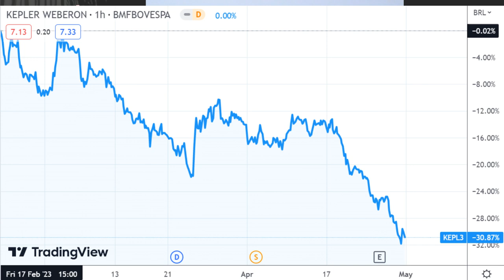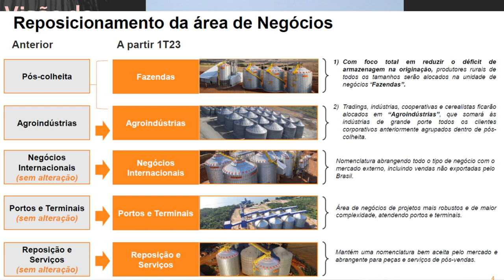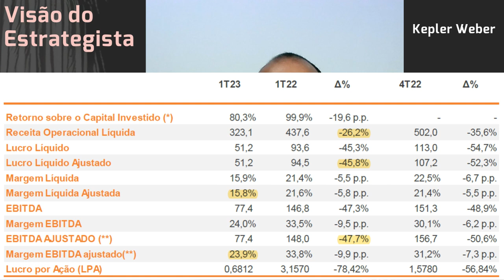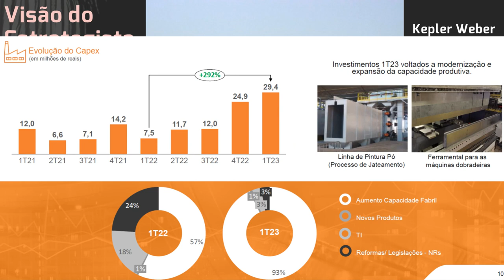29.04.2023 - Visão do Estrategista - Resultados Kepler Weber 1T23 - KEPL3